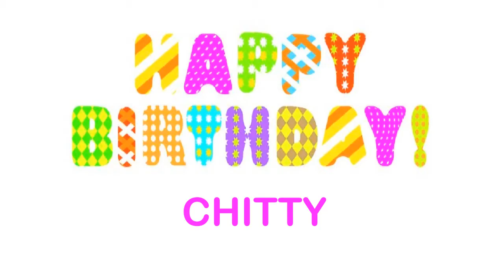Chitty wishes Mensajes